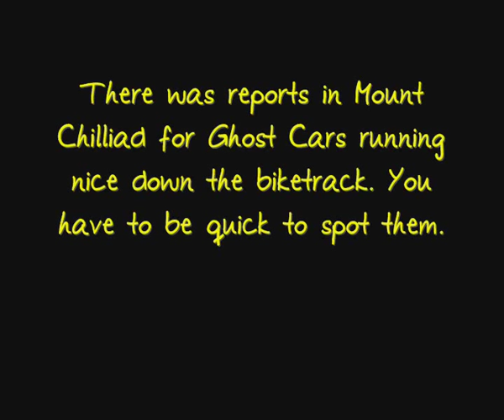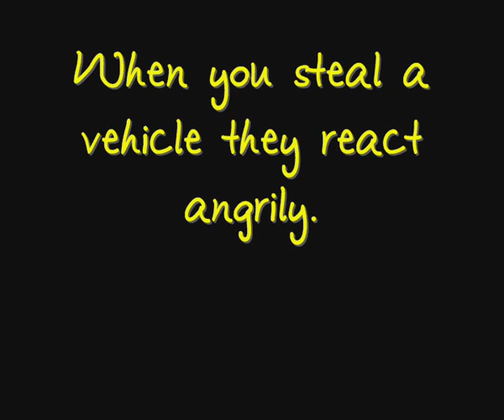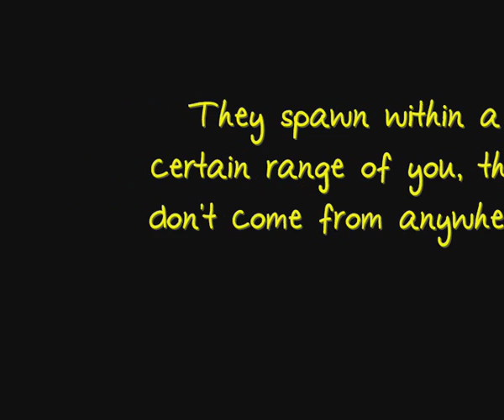GTA San Andreas Mysteries and Secrets - Event #6 Ghost Cars - Mount Chilliad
This is for those who have finished all missions, and are ready to explore the secrets of the game.